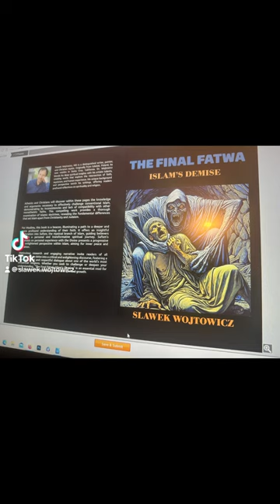August 5, 2024